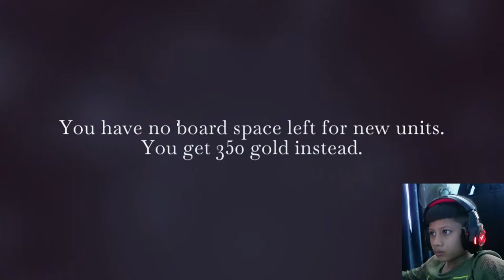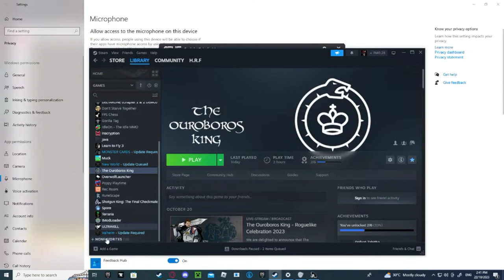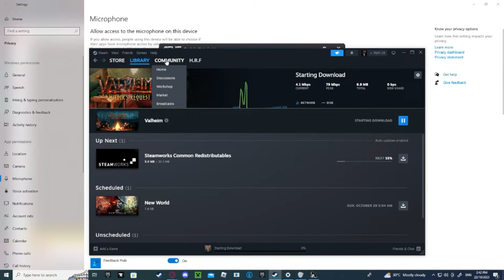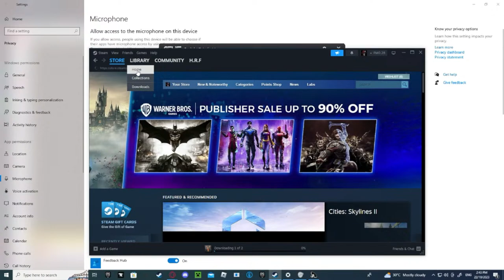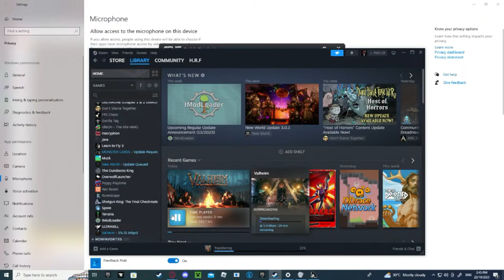HRF play's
Just bought this game with my birthday money!